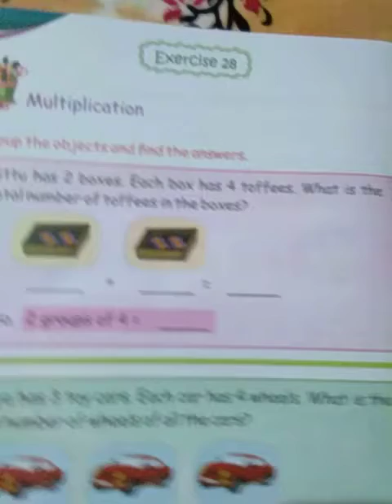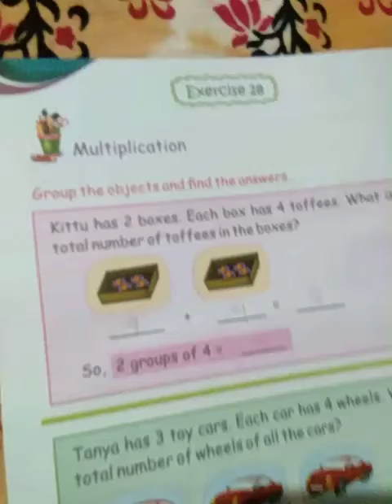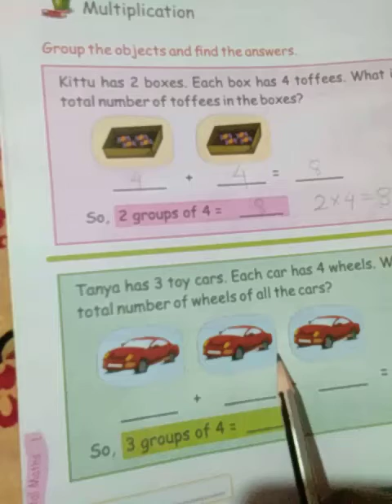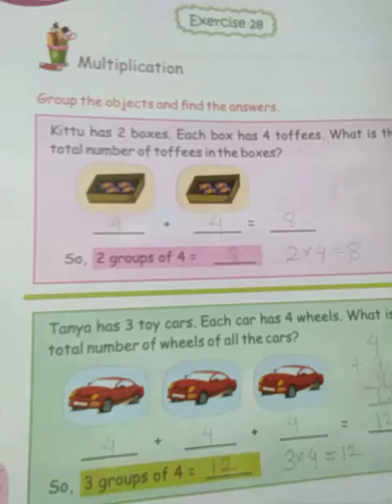Class:- Lkg,Sub-Mental Math,Term-2,Day-1